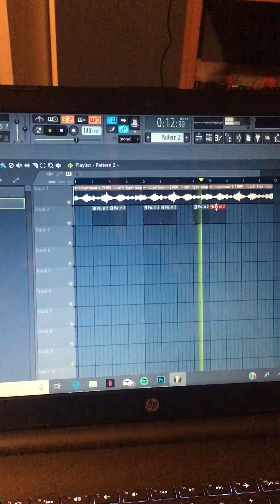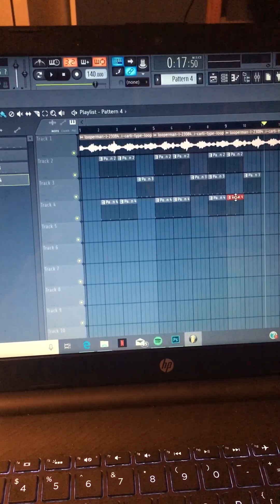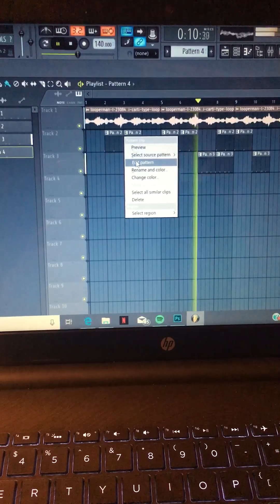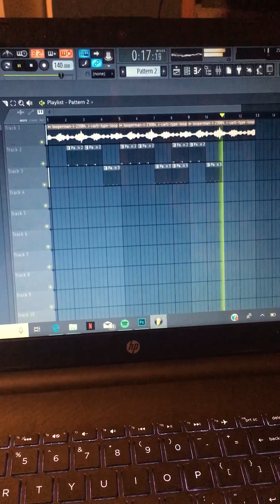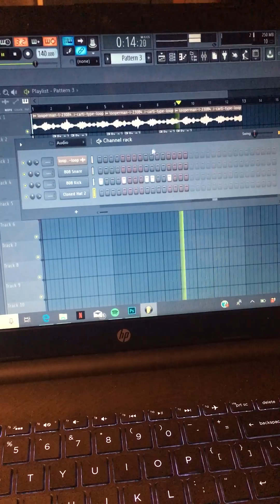Mixing Sound #1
My first time mixing on FL Studio in a little while. It’s a work and learning progress.